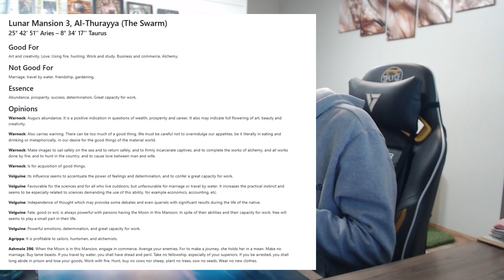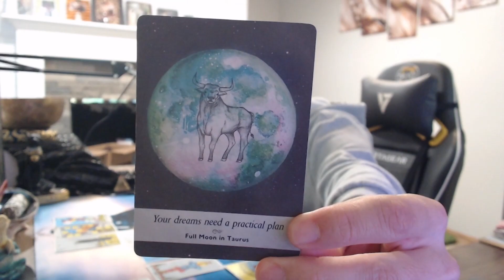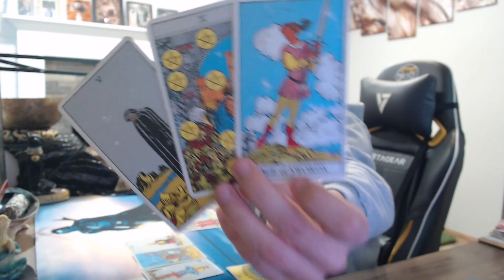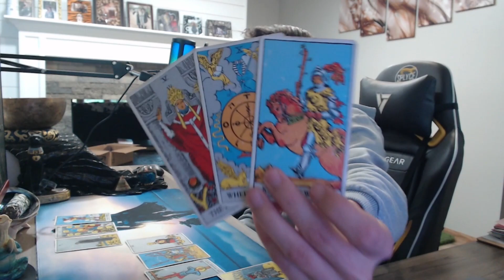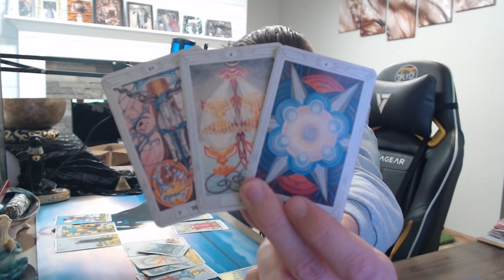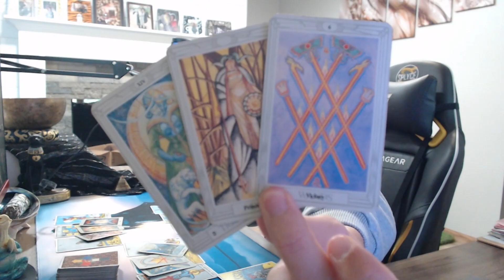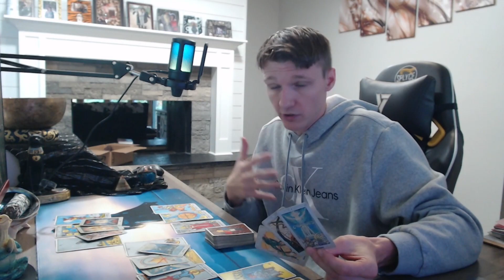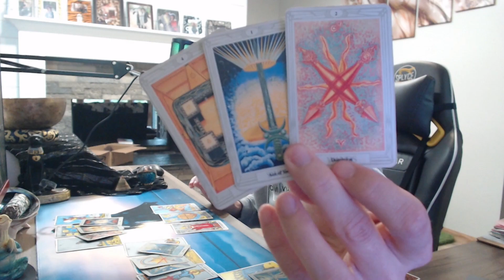AQUARIUS TAROT, MAKE PLANS NOW!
AQUARIUS FULL MOON TAROT READING 10/28/23